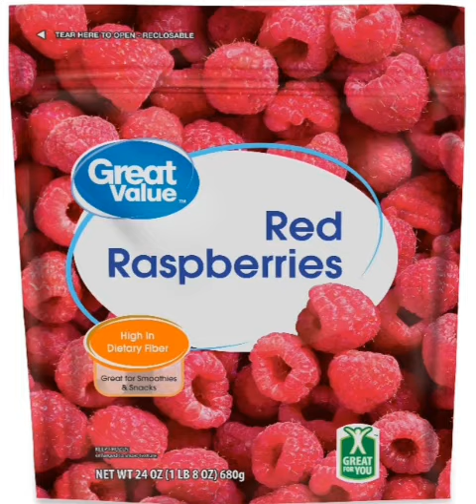Great Value Meme, but Red Raspberries